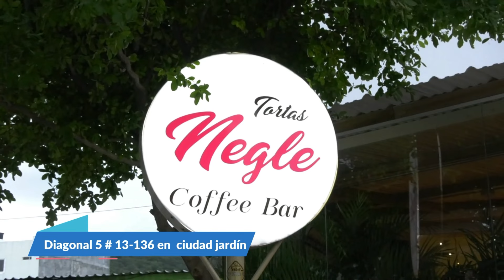LOS VALLENATOS LE MADRUGARON A ‘ACTÍVATE EN LA VÍA’ MÁS DE 1 000 PERSONAS ACUDIERON A LA CITA